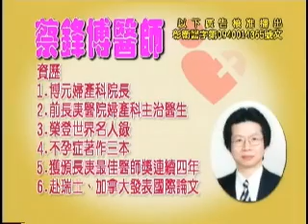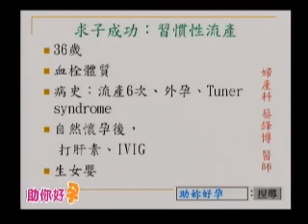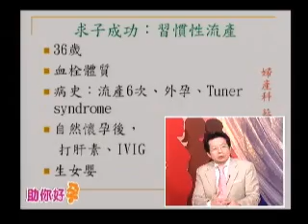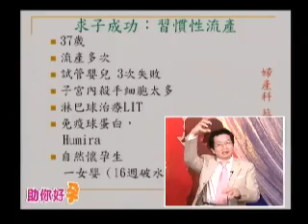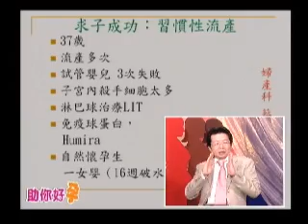助妳好孕 求子成功 習慣性流產 TV123 4